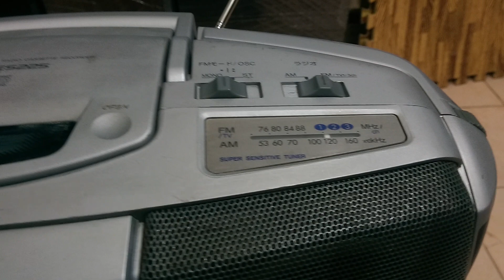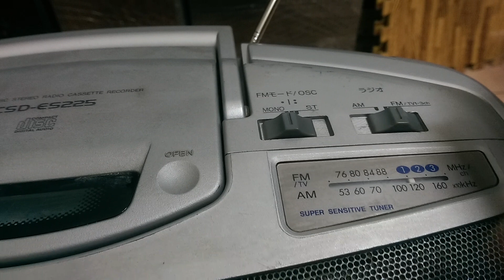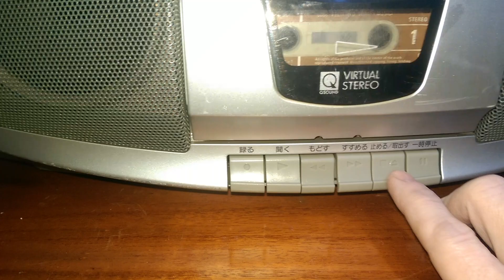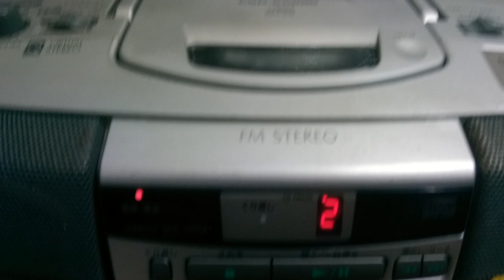( Đã bán) Đài Aiwa ES-225 Giá 500 Ngàn